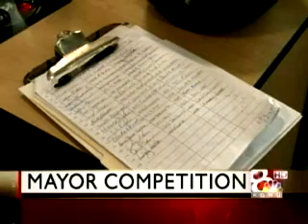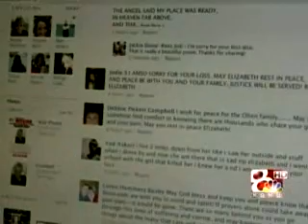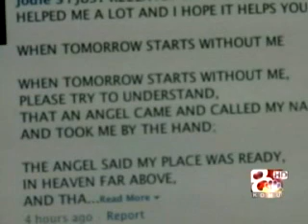Jordan Vandenberge - KOMU 8 News - Elizabeth Olten Suspect Hearing Open to the Public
Cole County judge decides to make certification hearing of a 15 year old suspected of murdering Elizabeth Olten a public hearing.